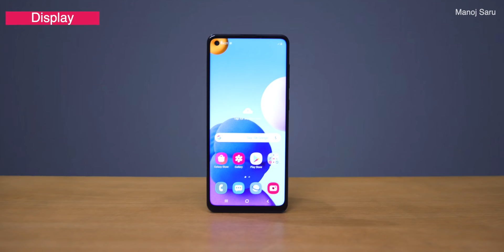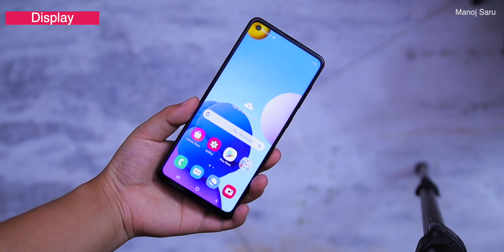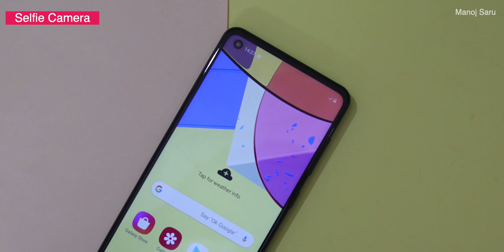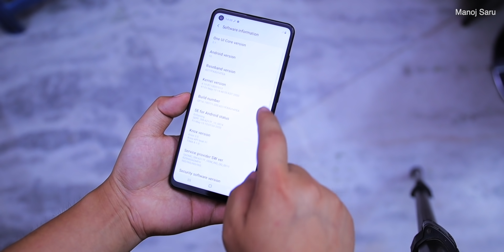Unboxing & Giveaway Samsung A21s Smartphone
Samsung Galaxy A21s Unboxing & Giveaway : is video mein mene samsung ke new latest smartphone A21s ki Unboxing ki hai aur bataya hai ki phone mein aapko kya kya milta hai Rs. 16,499 ki price pe ye ek offline phone hai jo samsug offline users ko target karne ke liye launch karta hai to chaliye jante hai is phone ke bare mein aur jyada details mein isi video mein.

2. and Follow the given steps to complete your participation
3. You should be a citizen of India
5.The winners will be chosen on Gleam platform which picks up random participants
7.The prize will be Dispatched within 2-3 weeks of the winner's announcement.

Manoj Saru